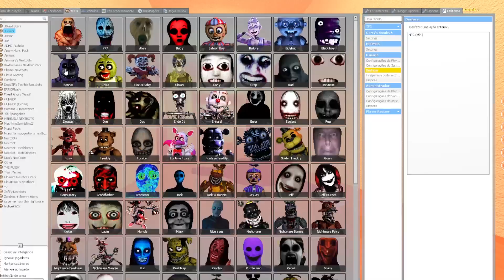Jumanji Nextbot Gmod